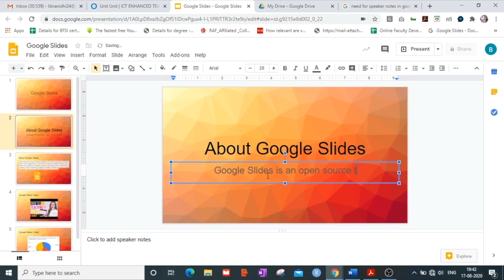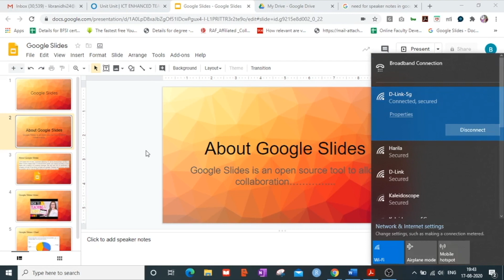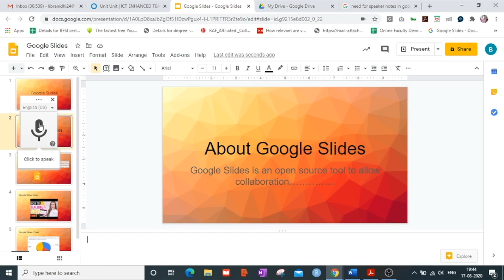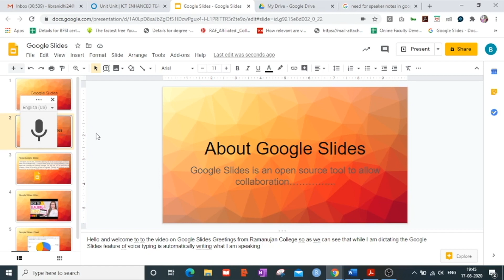Google Slides 6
Ms. Nidhi Mathur